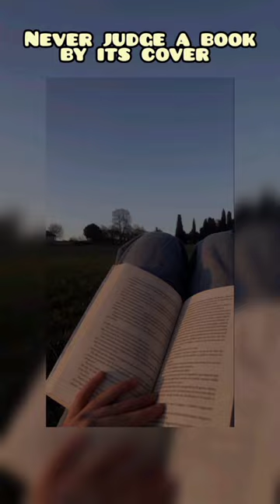everyone's perfect,no matter who is he/she